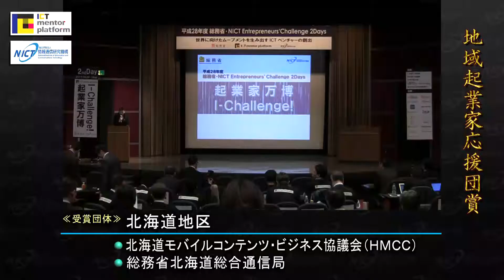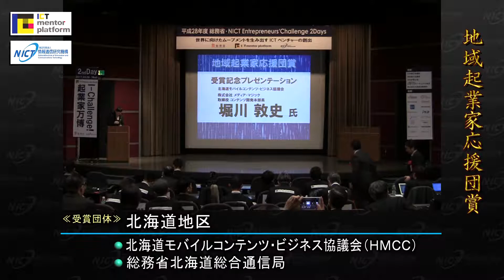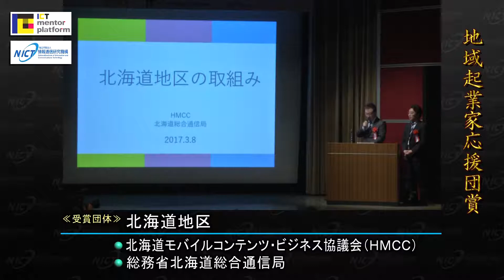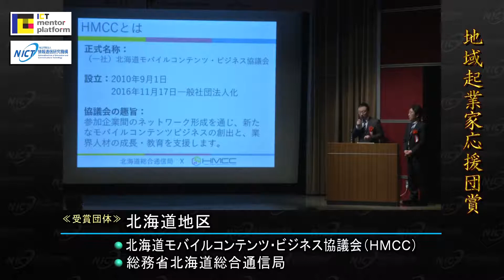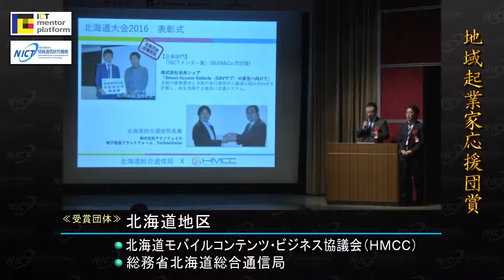地域起業家応援団賞「【北海道地域】総務省北海道総合通信局、北海道モバイルコンテンツ・ビジネス協議会(HMCC)」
2017年3月8日に開催した平成28年度「起業家万博」において地域起業家応援団賞を受賞した団体です。